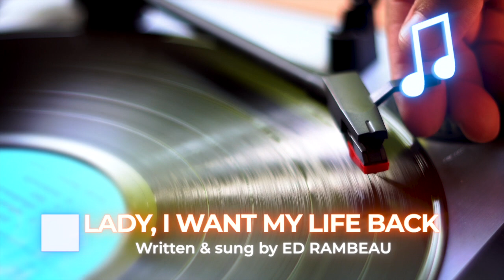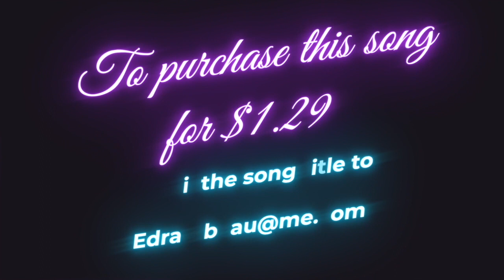LADY, I WANT MY LIFE BACK written & sung by Ed Rambeau